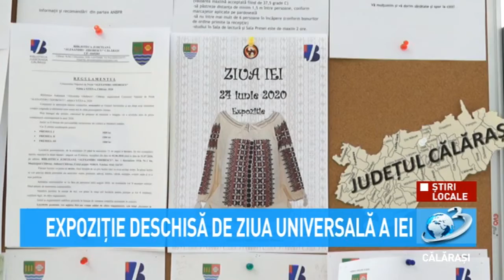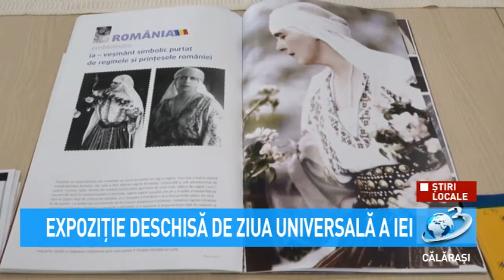Expoziție deschisă de Ziua Universală a Iei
Vizitarea expoziției se poate face zilnic între orele 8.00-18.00, în Sala Perspective a BJCL, respectând măsurile de prevenție epidemiologică.